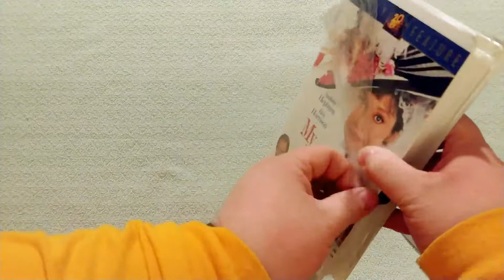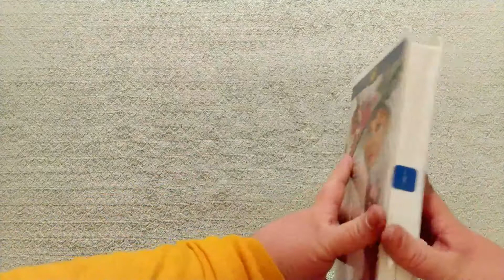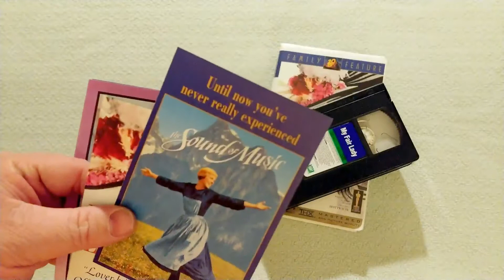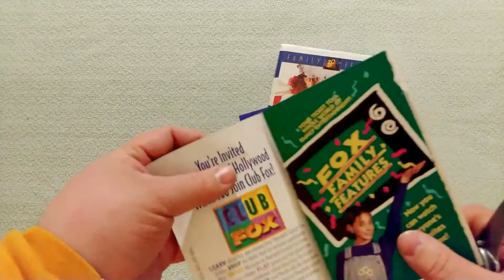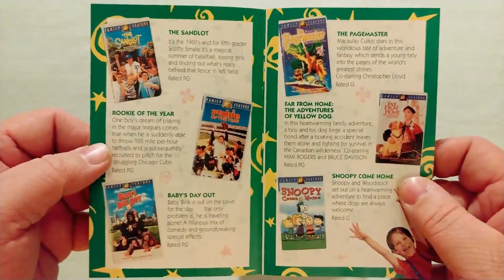NOS Unboxing 4 - My Fair Lady, VHS Clamshell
This week I got a hold of a single cassette copy of My Fair Lady. This movie was usually sold with 2 tapes, so this is nice to have! It's such a fun movie, and this time there were some goodies packaged inside!

Let me know if there's anything you'd like to see me unbox!